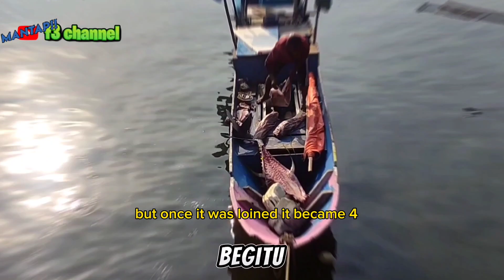JEMPUT HASIL MANCING NELAYAN STRIKE SATU EKOR IKAN TUNA|FISHING